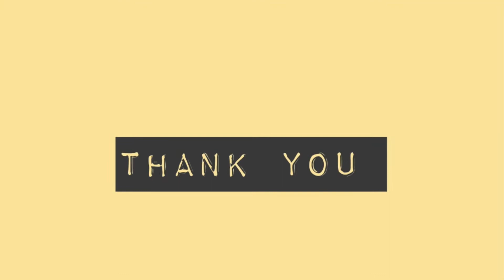Avocado Crab Salad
Perfect crab and avocado combination 😍🥑

Recipes in ENGLISH and PORTUGUESE